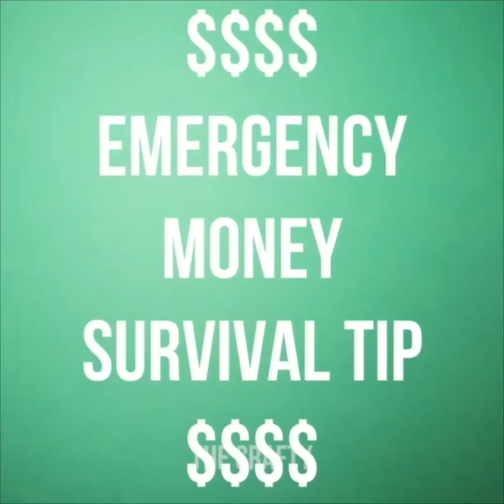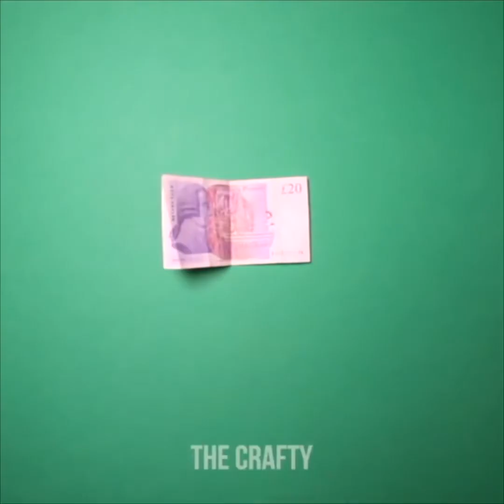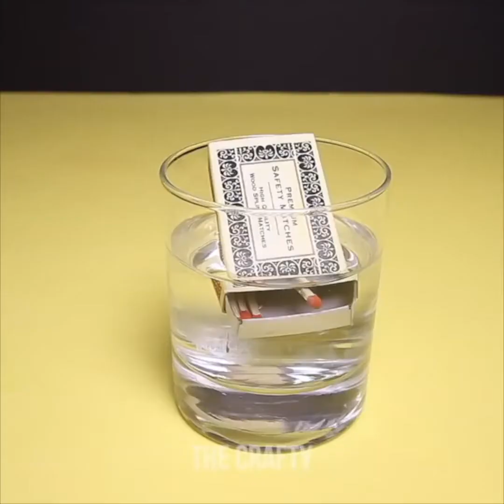30 TRUCOS IMPRESIONANTES PARA HACER TU DÍA MEJOR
30 TRUCOS IMPRESIONANTES PARA HACER TU DÍA MEJOR

ElArtisano es el mejor canal de YouTube para bricolaje, manualidades, consejos y sorprendentes hacks de vida!